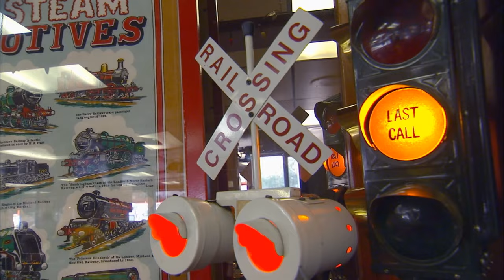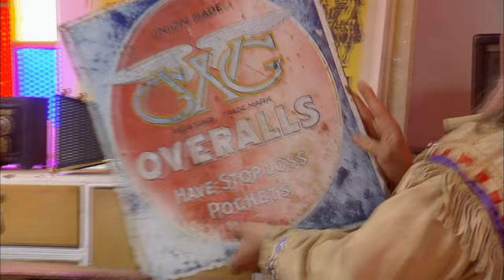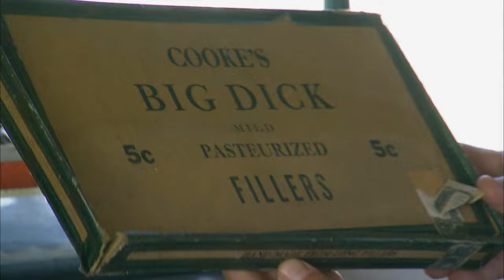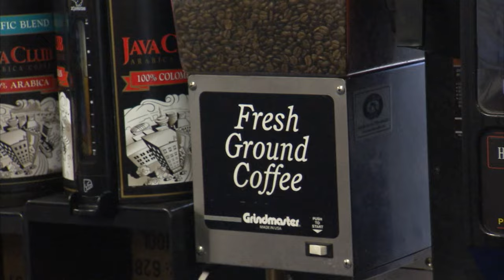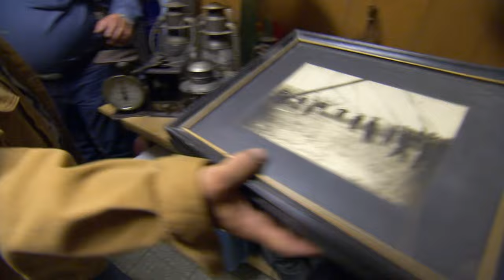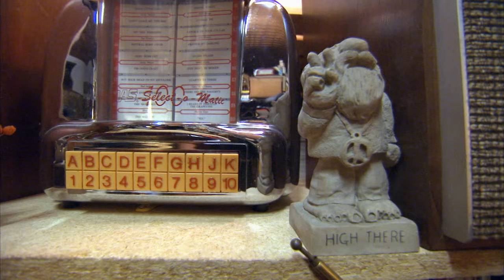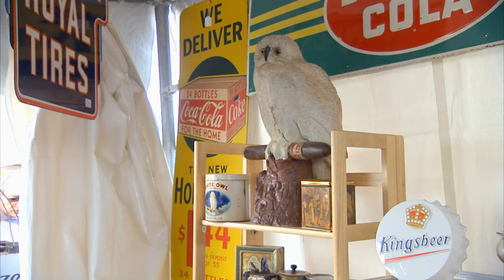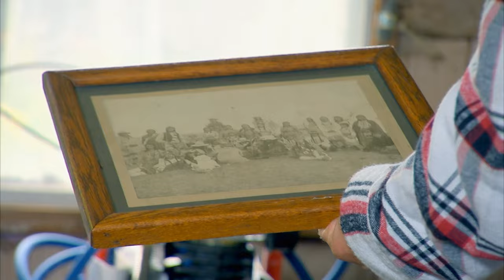Mastering Sales Negotiations 🤑 | Protecting America's Beauty | Cash Cowboys | House to Home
Join the Cash Cowboys, led by Brent and Tonya, their brothers Tyrun and Corey, and father Rich, on an exciting mission to bring back the spirit of the Wild West and protect the beauty of the American landscape. And Wild West adventures and preservation efforts!

0:00 - From Season 1 Episode 1: Join Scott and Sheldon in the pursuit of historical finds, as they delve into basements, attics, and bars, turning forgotten relics into coveted gems.

43:30 - From Season 1 Episode 2: Negotiating with Mark, Reynolds' right-hand man, the Pickers secure unique finds such as hood ornaments, scrapers, and a saddle maker's tree. The adventure continues as they visit another location, discovering a diverse array of items, including old photos, cowboy hats, branding irons, and marbles. Don't miss the excitement as the Pickers skillfully negotiate deals and uncover remarkable pieces of Canadian history.

01:06:30 - From Season 1 Episode 3: Join Jamie and Sheldon as they navigate negotiations, uncover unique items like velvet Elvis paintings and vintage tins, and secure valuable finds, providing a glimpse into the world of profitable picking adventures in Canada.

Cash Cowboys - Join the Cash Cowboys for an incredible coast-to-coast adventure as they scour barns and basements in search of hidden treasures they can make a profit on. But it’s not just about the money: it’s about great stories, a passion for the past, and the thrill of the hunt.